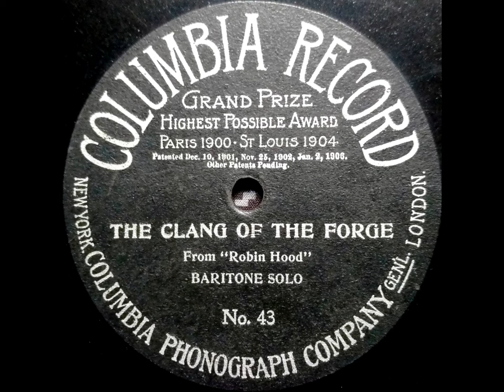J. W. Myers - The Clang Of The Forge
Sung by J. W. Myers. Transferred from the original 80rpm disc. Transferred and restored May 17th, 2020. Recorded ca. 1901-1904.